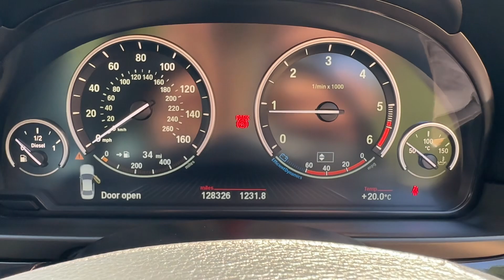BMW 5 Series 2.0 520d SE Euro 6 (s/s) 4dr